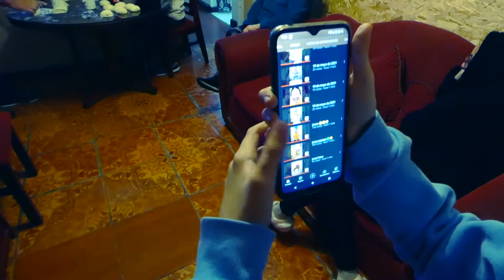tata haciendo pan amasado